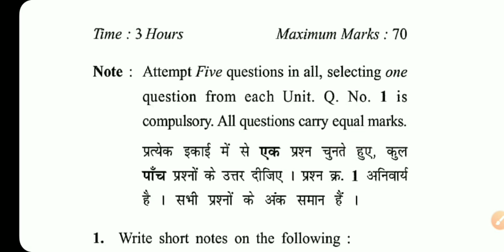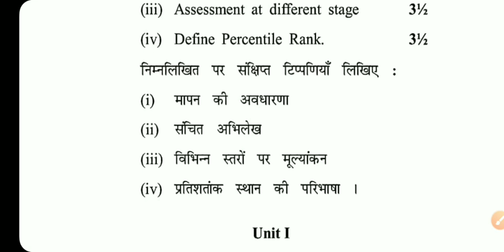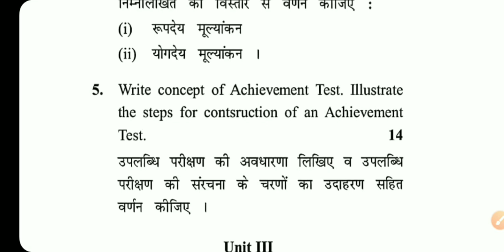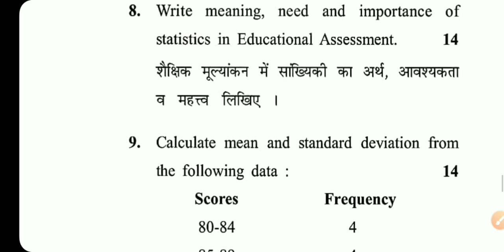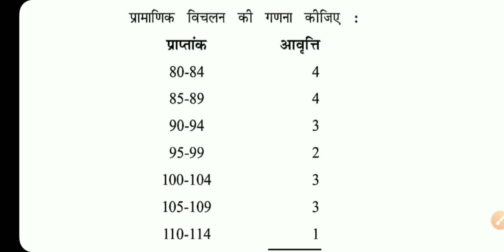assessment for learning 2nd year 2020 (GJU) || Naveen Dahiya